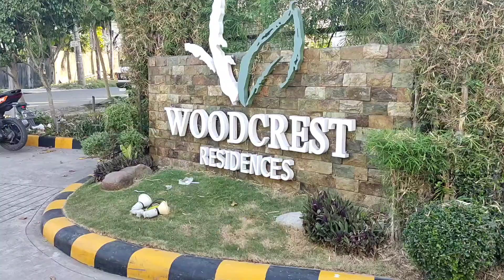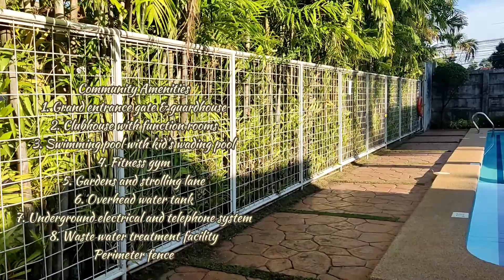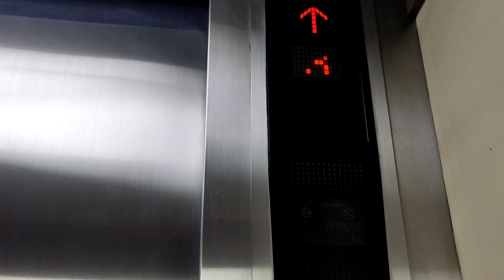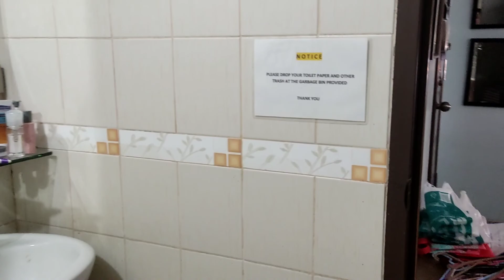Four Nights stay at our Airbnb | A day in my Life